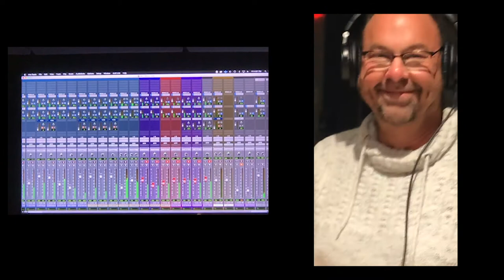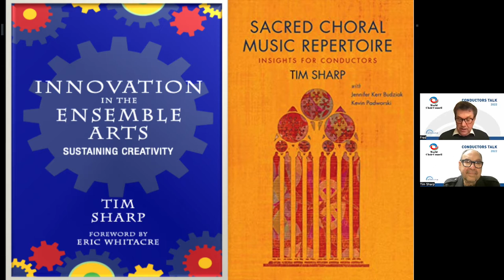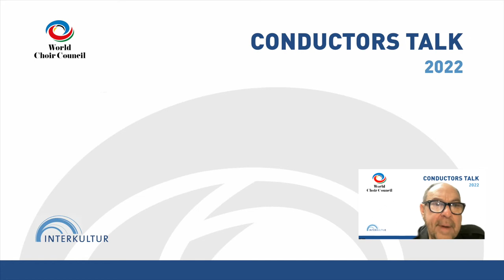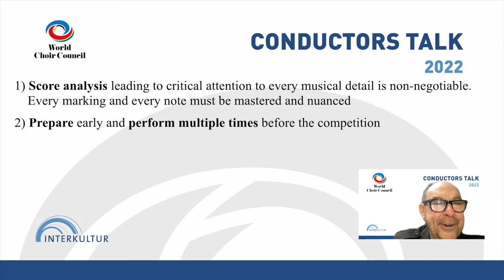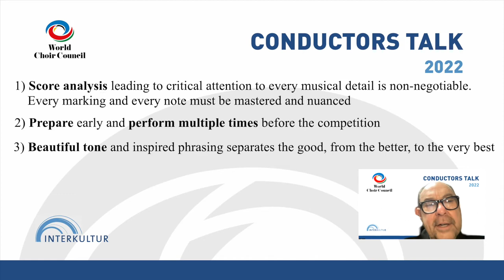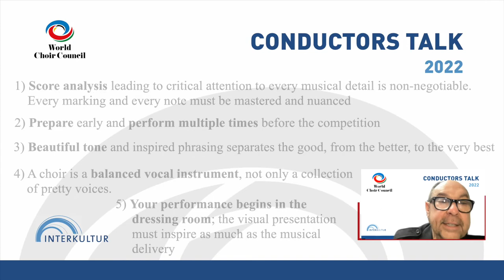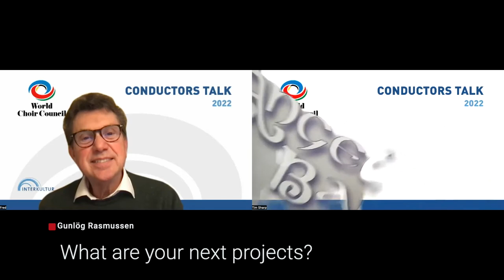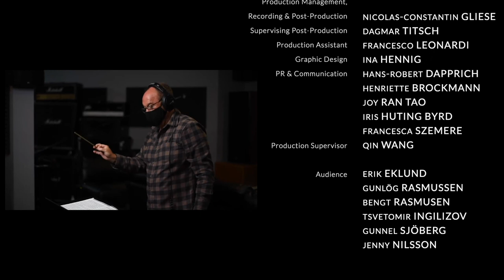How to become a better choir? • Conductors' Talk with Tim Sharp & Fred Sjöberg • World Choir Council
The World Choir Council starts 2022 with the second edition of its Conductors' Talk Series. The latest episode features Dr. Tim Sharp as a guest. Fred Sjöberg, Senior Advisor and Vice President of the World Choir Council interviews Dr. Tim Sharp for tips on how to become a better choir, a better conductor, and how to compete successfully.

The World Choir Council is not only a well-known and very important part of the choral world, but also a very important member of the INTERKULTUR family. It is the highest and voluntary international advisory body of INTERKULTUR and currently consists of more than 120 international members representing over 90 regions and nations in this circle. The representatives meet regularly, report on the choral scene and activities of their respective countries and discuss together urgent concerns and current issues of the choral world.